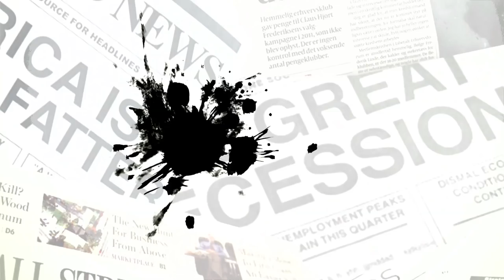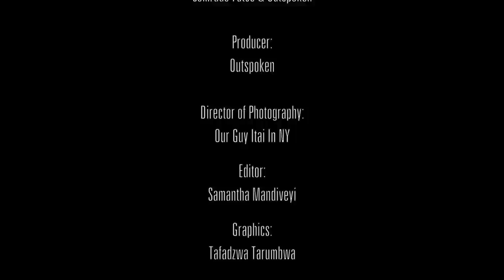'Exclusive Interview with Pastor Evan Mawarire' | The Week | S02E02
In this very historic episode of TheWeek, Comrade Fatso interviews ThisFlag founder Evan Mawarire from the USA. He asks him important questions like "What do you say to those that feel betrayed by you?" and "What would you do if you were stuck on an island with President Mugabe?"